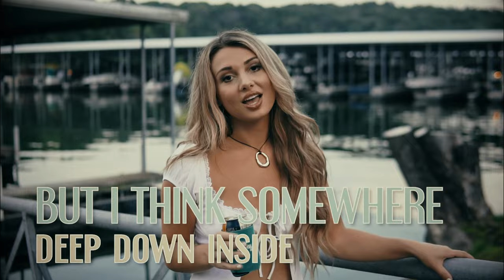Catch - Julia Cole & Kaylee Rose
LYRICS

Girl I know he’s got you hooked
I’ve been there done that I could write the book
All the tears that he’s made you cry
Oh they could fill up that whole lake
But you defend and pretend he’s a 10
Even when he’s wrong you’re so convinced that

He’s a catch
But I don’t know about all that
If I were you I’d throw him back
Pack up all your stuff and leave
Ain't gotta know much about fishing
To know there’s plenty better in the sea
That boy’s a catch
Catch & release
Throw em back now

Girl I ain’t tryna rock the boat
But I think somewhere deep down inside you know
The missed calls, missed texts
Never knowing what’s next and getting up in your head
Ain’t the way it’s gotta be but you still swear to me that

He’s a catch
Catch & release

Throw him back, throw him back,
Throw him back, throw him back now

He ain’t the kind
You put up on a wall
Show off to your friends
Yeah he’s just too small

Of a catch
Catch & release